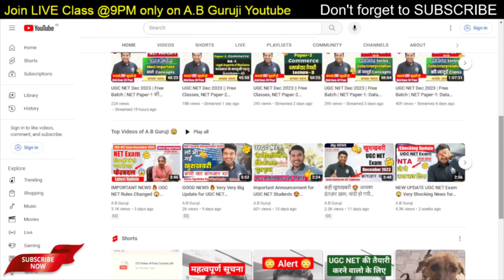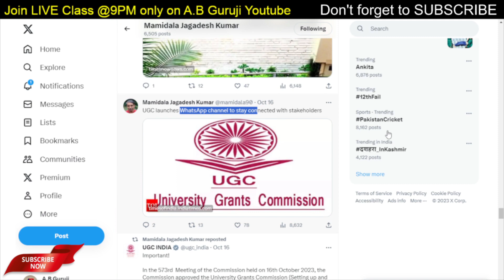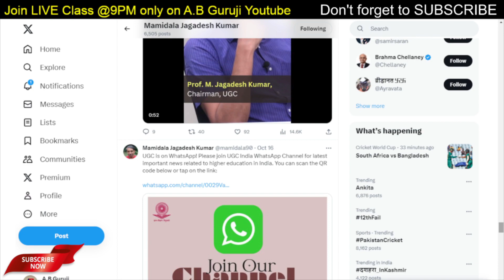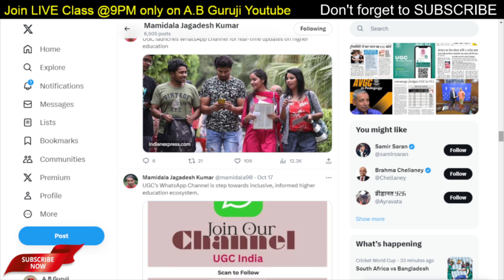GOOD NEWS 🔥 UGC की नयी पहल 😊 Big Update for All NET Aspirants 🔥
Important video for UGC NET Exam students. UGC initiative for NET Aspirant. Here I am sharing important notices and information for students regarding new rules. I will start from the basics to advance level.

GOOD NEWS 🔥 UGC NET December 2023 IMPORTANT UPDATE BY A.B Guruji | UGC NEW INITIATIVE FOR ALL NET ASPIRANTS

Other Keys:-
ugc net december 2023 big update
net exam
ugc net preparation 2023
ugc net
net 2023
net exam 2023 update
ugc net exam form december 2023
jrf fellowship kitni milti hai?
net exam baad kitne paise milte hai?
net exam JRF/SRF kitni scholarship milti hai?
jrf scholarship kitni hai
how much fellowship student get after JRF?
How to get fellowing in JRF?
how much scholarship for higher education?
Scholarship rules of UGC?
Fellowship rules of UGC?
JRF Fellowship rules of UGC
SRF Fellowship rules of UGC
New rules of jrf/srf fellowship